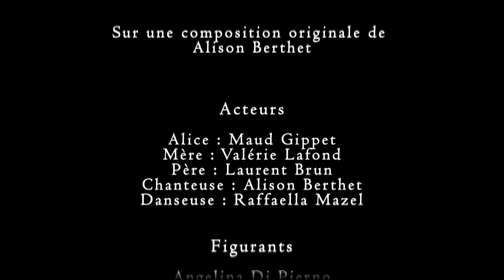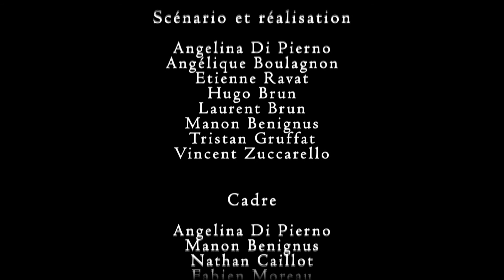Alice | Clip musical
Clip musical "Alice"

Encadré par leur professeur Fabien Moreau, diplômé d'un Master Image et Son, les élèves du pôle audiovisuel de la ville de Pont-de-Cheruy, ont réalisé un clip sur une composition chant piano d'Alison Berthet élève de l'EMMAA, Ecole Municipale des Musiques Actuelles et de l'Audiovisuel de la ville de Pont-de-Chéruy.

Paroles & chant : Alison Berthet
Arrangements : Fabien Moreau et Rudy Belloni
Enregistrement : Rudy Belloni
Mixage/Mastering : Fabien Moreau